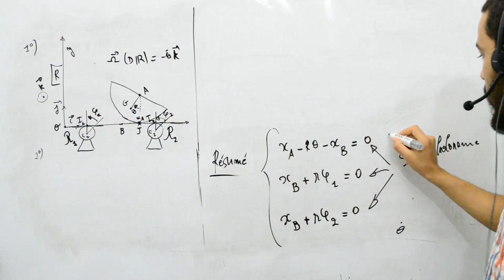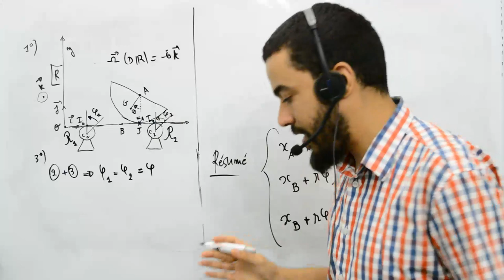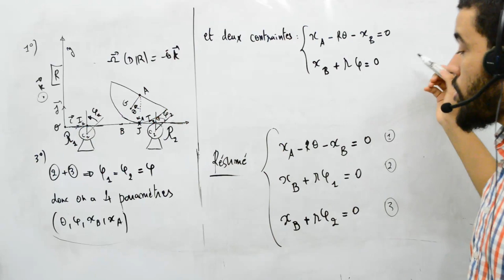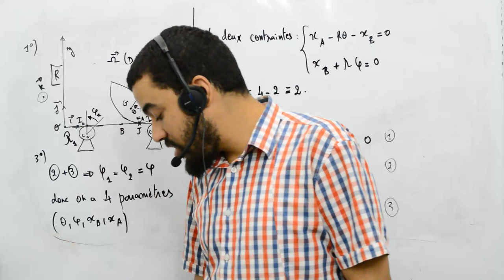Mécanique analytique, exercice 6, Multiplicateurs de Lagrange, 5